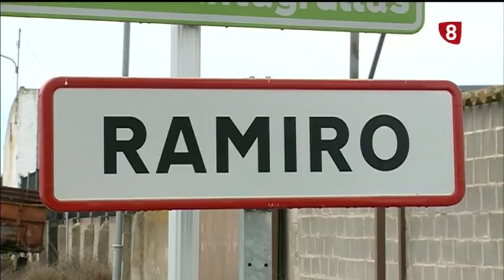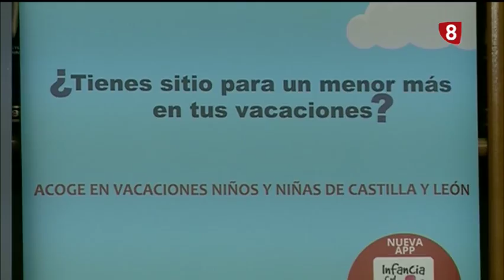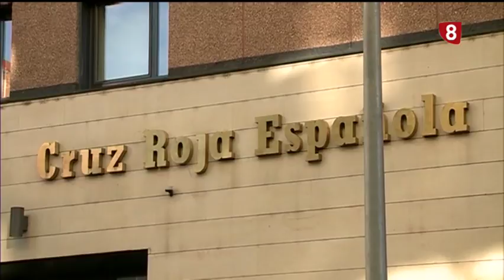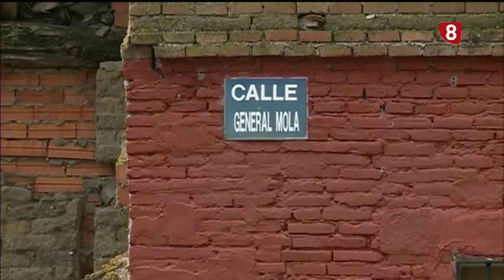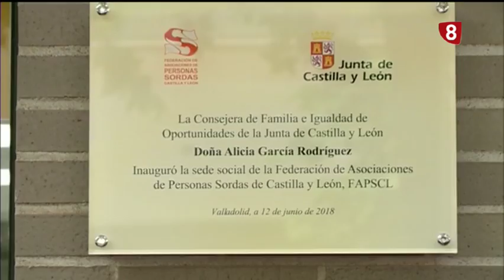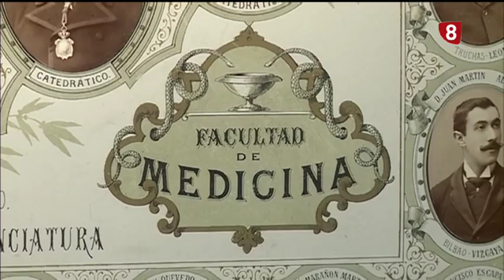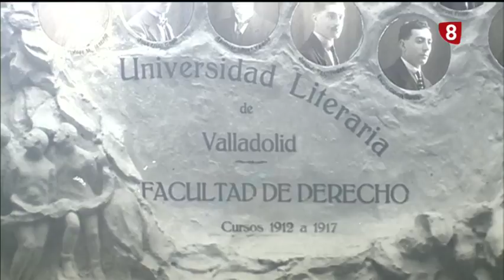Noticias 8 Valladolid. Edición de tarde. Martes 12 de junio de 2018